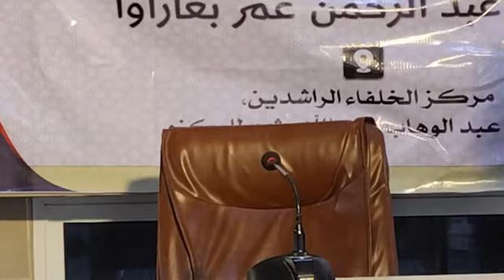SHEIKH ABDULRAHMAN UMAR BAGARAWAMai (15)(منظومة في علم علل الحدث)